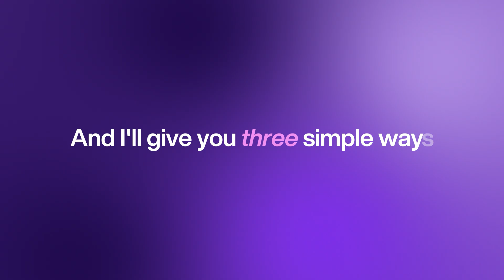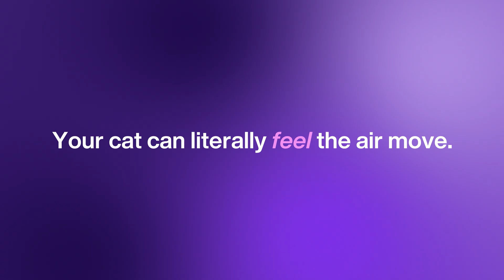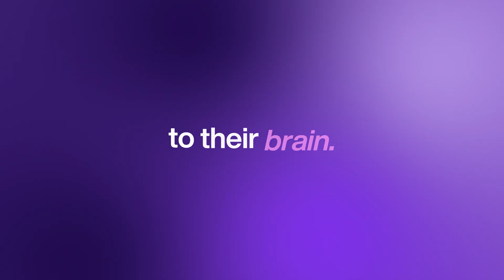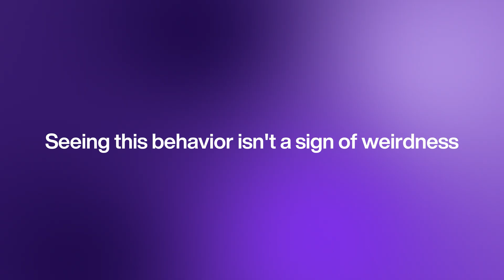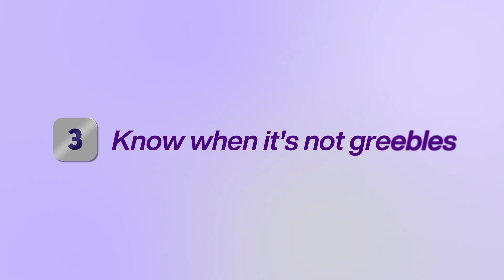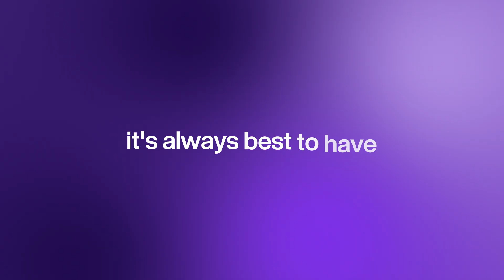The Real Reason Cats Stare at Empty Walls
When a cat stares at a wall, they are often detecting stimuli invisible to humans, such as Ultrasonic sounds (up to 64kHz) or Ultraviolet (UV) light patterns. Their whiskers (vibrissae) also detect subtle air currents. This video explains why "Greebles" are actually a result of biological hypersensitivity, not paranormal activity.

💩 Litter Robot
🧶 Favourite Toy
🌲 Cat Tree

Why do cats pounce at empty corners or chase invisible shapes that seem to appear out of nowhere? This video uncovers the science behind these mysterious behaviors, showing how cats perceive a hidden sensory world humans can’t detect.

You’ll learn how feline superpowers such as ultrasonic hearing, whisker sensitivity, ultraviolet vision, and advanced night vision allow cats to detect sounds, movements, and light signals outside our range of perception. We also explore how these abilities connect to their evolutionary role as hunters and explain why redirected energy can sometimes lead to sudden “attacks” on nothing at all.

Beyond the science, the video shares three practical ways to channel your cat’s natural hunting drive into healthy play and enrichment. By understanding what your cat is really experiencing, you can reduce stress, prevent destructive behaviors, and build a stronger bond through positive interaction.

If you’ve ever searched for “why cats stare at nothing,” “cat senses explained,” “cat chasing invisible things,” or “science of cat vision,” this breakdown provides evidence-based answers. It reveals how feline biology and psychology create behaviors that look strange to us but make perfect sense to them

CHAPTERS
00:00 Intro: Do cats see ghosts?
00:39 Can cats see Ultraviolet (UV) light?
03:05 Why do cats attack invisible things? (The Hunting Instinct)
04:44 How to play with a high-prey-drive cat?
06:09 Conclusion: Understanding the "Hunter"